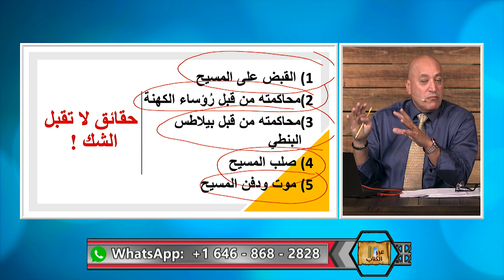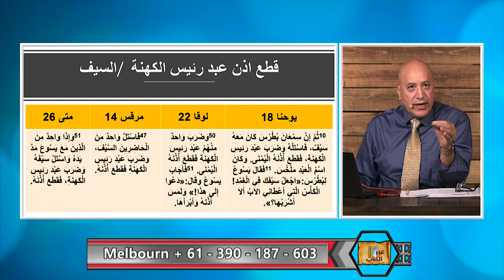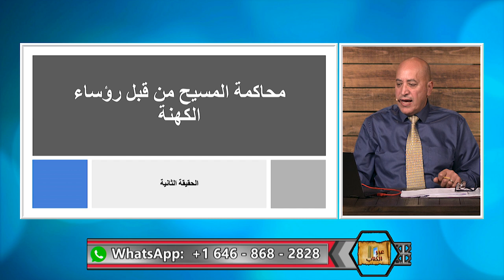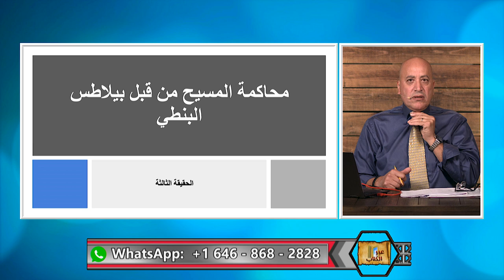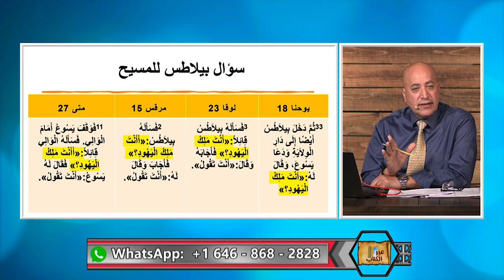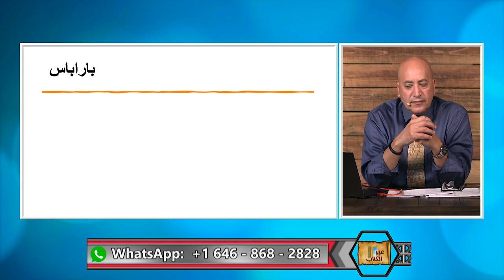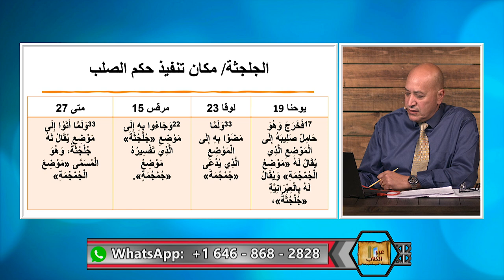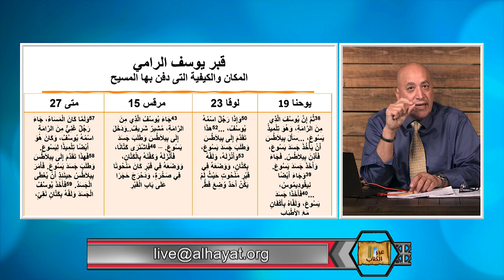عبر الكتاب | الحلقة رقم 374| هل اتفقت الاناجيل على حقيقة صلب وموت المسيح؟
في هذه الحلقة يقدم الدكتور اشرف اهم الحقائق التى اكدتها الاناجيل الاربعة عن حقيقة صلب وموت المسيح